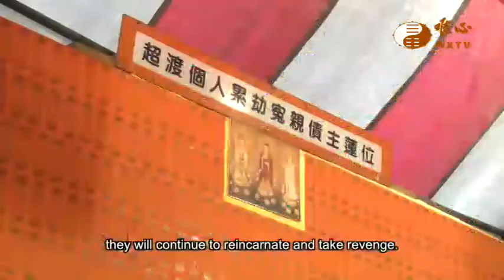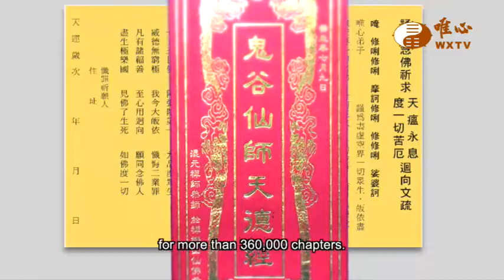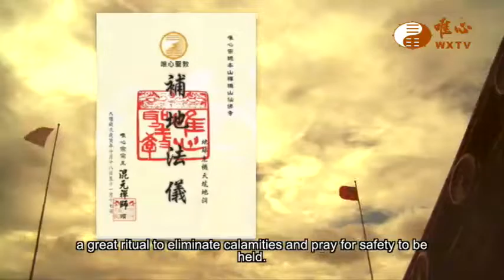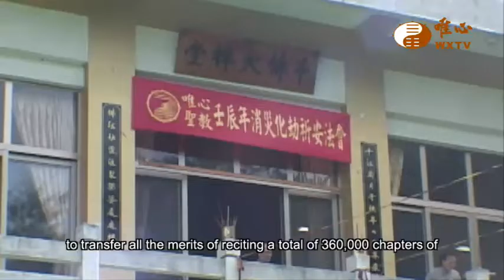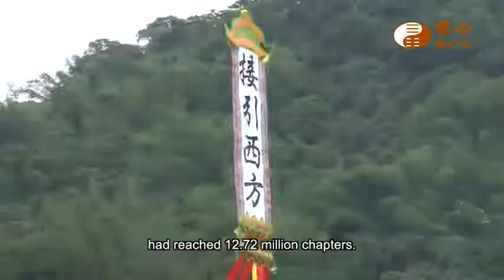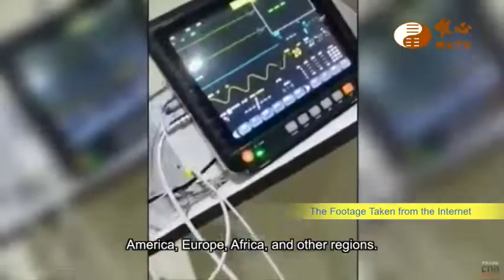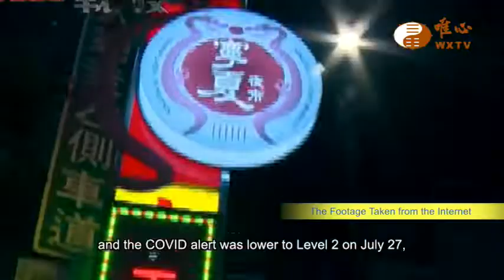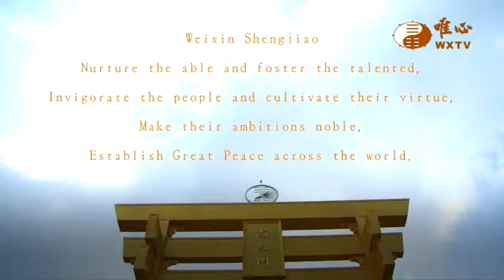The Documentary of Disaster Elimination of Weixin Shengjiao(2022)